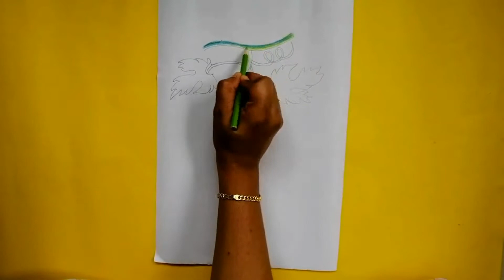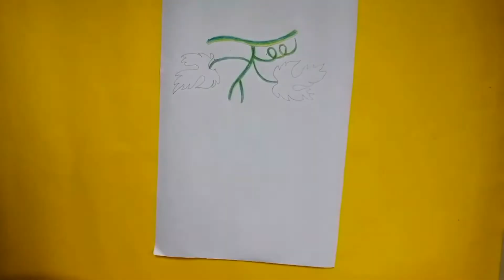How to make purple paper grape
Paper grape craft is very easy to make.It is very beautiful.It is made with colour paper.You can use it as home decor too.